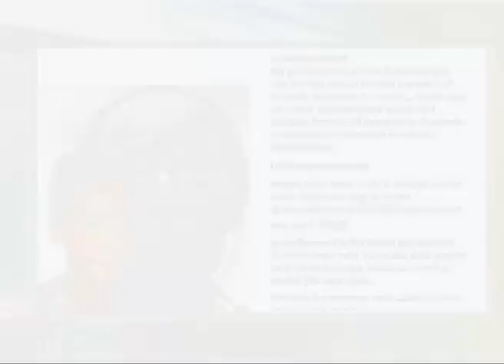Artis Miliki Garis Keturunan Pahlawan